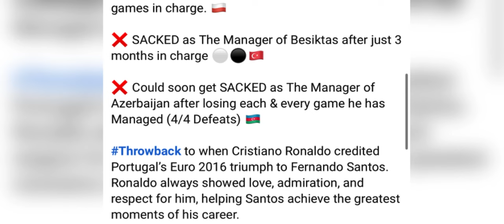baroh nyngkong ki bein ki kynnoh ia u ronaldo hynrei mynta pat ki lehrain hi peit balei